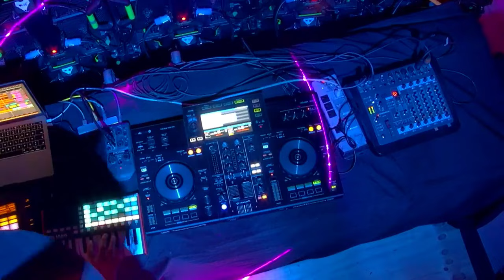Cholumbia Fest 2024 - DUBSSIK - 31/8/2024 CUMBIA EN CHOLULA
Cholumbia Fest 2024 - DUBSSIK  - 31/8/2024

San Antonio Cacalotepec, San Andrés Cholula, Puebla.

- Cumbia Trippy Dub Poblano Cholulteca -